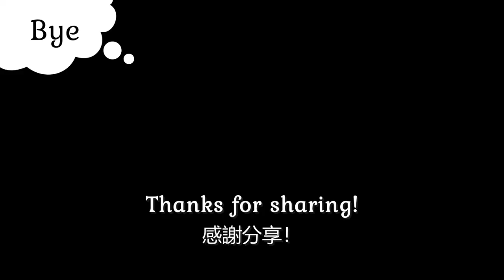My husband tempted a wild junior bunny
My husband tempted a wild junior rabbit that started to visit our yard regularly with juicy seedless grapes back in 2020. This juvenile cottontail was pretty skittish but she managed to have some nice treats early in the morning. We believe this wild bunny is Gretel, Madame Bunny's daughter.
Species: Eastern Cottontail (Sylvilagus floridanus)
Main character: wild junior bunny (Madame Bunny's offspring; wild junior rabbit; wild junior cottontail)

Filming equipment used by this channel:
Neewer Spotlight
BIGSUN Spotlight

2020年，老公用多汁的無籽綠葡萄誘惑了開始常來後院的小野兔！這隻性情多變的小棉尾兔一清早就吃到美味點心，沒記錯的話，這是野兔邦妮的女兒。
品種：棉尾兔　主角：小野兔（邦妮的兔寶）
拍攝日 05242020

頻道拍攝使用的設備：
輔佐燈光 Neewer Spotlight
手電筒 BIGSUN Spotlight